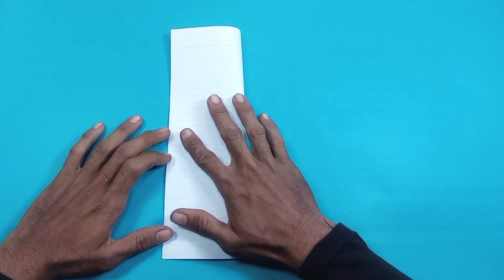How to Make a Jet Plane Fly High and Far in the Sky - Flying Paper.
• How to make an airplane out of paper
• How to Make a High Flying Paper Plane
• Creative ideas for making airplane origami
• How to make toys out of paper
• Paper Airplane Origami
• Flying paper
• Paper plane, Fighter jet, Rocket Plane, Bird plane